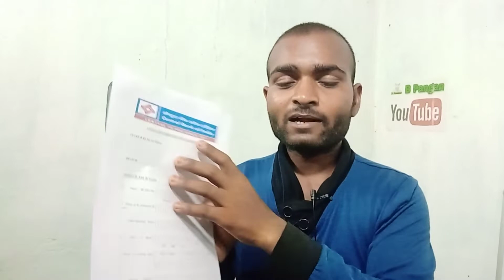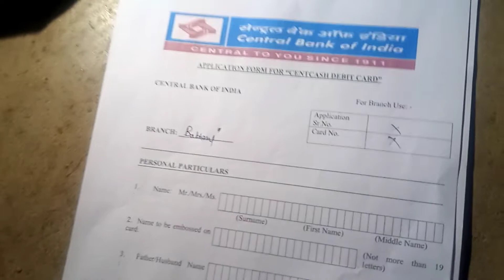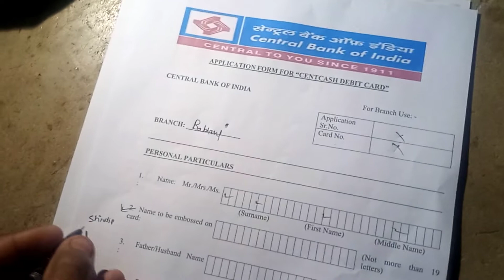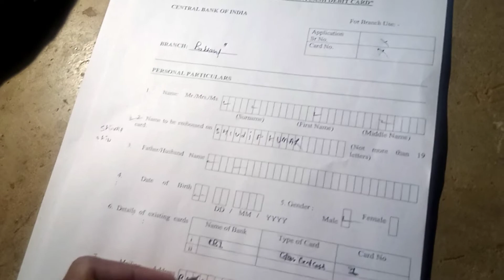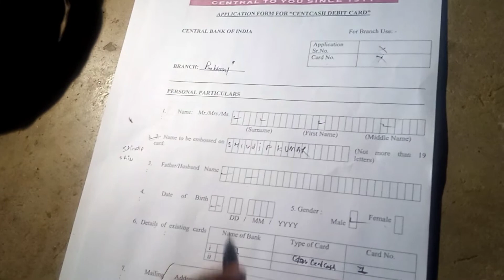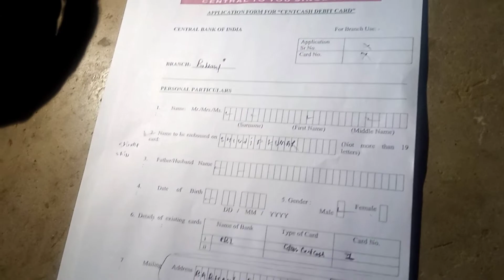Central bank of india atm card 7 din me kaise mangaye | Cbi me atm card jaldi me kaise mangaye 2022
hello guys.

in this  video we are provide you banking,atm and upi related solutions.

thanks